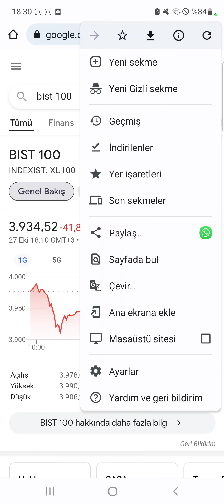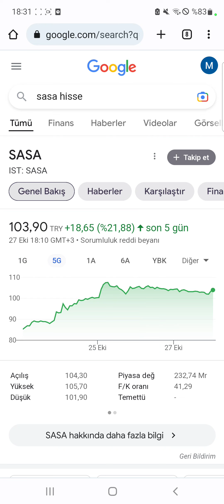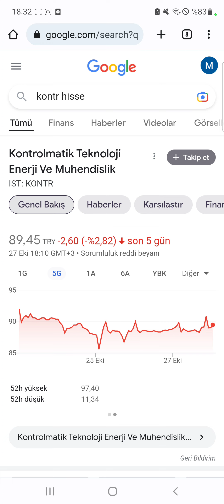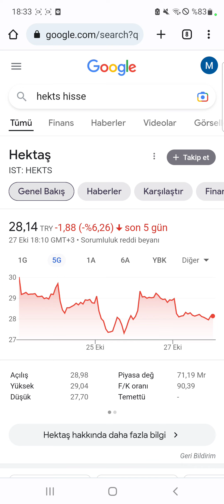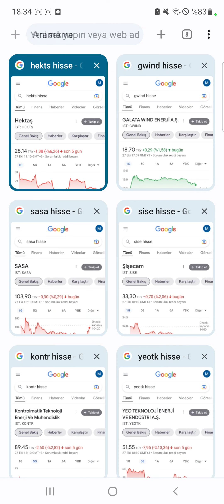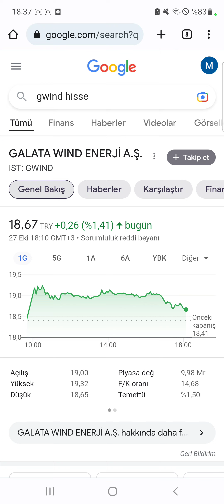HEKTAŞ SASA ŞİŞE EREĞLİ DÜŞÜYOR! gwind ve kontr yükselişte... Günün Özeti: Brent dışında kırmızı.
Sadece Borsanın değil Brent Petrol dışında her şeyin kızardığı bir gün takip ettiğimiz hisselere neler oldu? İşte ayrıntılar